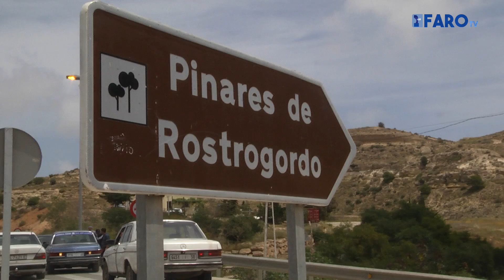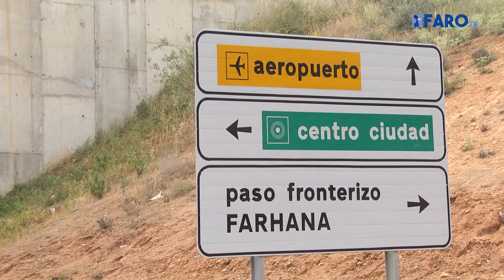Colas de casi 5 horas desde Farhana hasta Los Pinos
Coches cargados de bultos. Este es el panorama habitual en la frontera de Farhana que utilizan normalmente los comerciantes del sector atípico para pasar su mercancía desde Melilla hasta Marruecos. Normalmente, la mala gestión de las colas hace que estas filas sean interminables y lleguen hasta Los Pinos del Rostrogordo, generando esperas de hasta cinco horas.